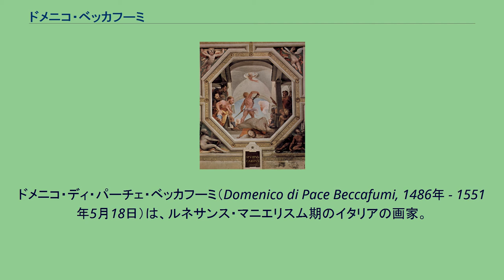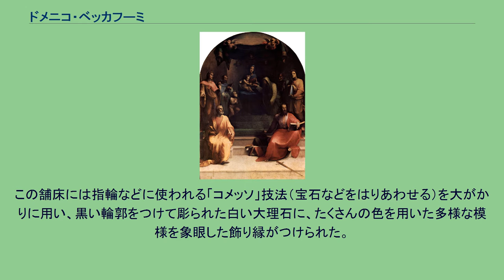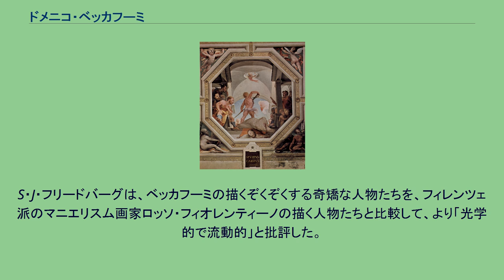ドメニコ・ベッカフーミ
ドメニコ・ディ・パーチェ・ベッカフーミ（Domenico di Pace Beccafumi, 1486年 - 1551年5月18日）は、ルネサンス・マニエリスム期のイタリアの画家。
主にシエナで活動した。
純粋なシエナ派の最後の代表者の一人と考えられている。
ドメニコはシエナ近郊のモンタペルティで生まれた。
父親のジャコモ・ディ・パーチェは農民で、ロレンツォ・ベッカフーミの所有地で働いていた。
ロレンツォはドメニコの絵の才能を認め、保護者となり、名字を使うことを許した。
それからドメニコはシエナのしがない画家マルチェロのところに預けられ、絵を学んだ。
1509年、ベッカフーミはローマに旅したが、すぐにシエナに戻った。
ドメニコとおおよそ同世代の2人のシエナ人画家（ソドマとペルッツィ）がローマへの進出で、ウンブリア画派＝フィレンツェ派の古典様式の要素に染まったのに対して、ベッカフーミはシエナ派の伝統的様式を頑なに守り続けた。
シエナでの彼の仕事は、教会のための宗教画やパトロンのための神話を扱った装飾だった。
そこには、当時圧倒的だったフィレンツェ派を真似たマニエリスム画家たちの影響も少しはあったが、それ以上に中世の風変わりさがあった。
走馬燈のように去来する幻影、過度の感情的ディテール、霧がたちこめたような非＝線形、ざらざらした質感、そして、彼と古典的なローマの巨匠たちとを決定的に隔てる色の配合、などである。
ドメニコ・ベッカフーミ『スプリウス・ カッシウスの打ち首』（1532年 - 1535年）フレスコ/シエナ絵画館 絵だけではなく、ベッカフーミはシエナ大聖堂の有名な舗床も手掛けた。
この仕事には四半世紀を費やした（1517年〜1544年）。
この舗床には指輪などに使われる「コメッソ」技法（宝石などをはりあわせる）を大がかりに用い、黒い輪郭をつけて彫られた白い大理石に、たくさんの色を用いた多様な模様を象眼した飾り縁がつけられた。
そこに描かれた題材は、アハブとエリヤ、メルキゼデク、アブラハム、モーセといった挿話である。
バランスが取れ、幾何学的で、自己自信に満ちたフレンツェ派と比較すると、ベッカフーミのシエナ派の様式は、不合理かつ感情的に不安定な世界に傾いている。
建物はしばしば横に切断され、遠近感も歪んでいる。
舞台は幻覚剤を服用して見た景色のようで、色は不調和である。
たとえば、『キリスト降誕』（シエナ、サン・マルティーノ教会）では天使たちは建築上の輪を描きながら飛び回り、人物は荒廃した教会からの影から現れる。
『受胎告知』では、聖母は昼も夕暮れもない世界に住んでいて、散らかった家の中で、聖母と天使ガブリエルだけが輝いている。
異色な題材である『キリストの黄泉下り』（シエナ絵画館）では、黄泉に入る時のキリストの体がコントラポストに傾いている。
S・J・フリードバーグは、ベッカフーミの描くぞくぞくする奇矯な人物たちを、フィレンツェ派のマニエリスム画家ロッソ・フィオレンティーノの描く人物たちと比較して、より「光学的で流動的」と批評した。
どんな場面になるか予想しうる宗教的場面でありながら、劇にたとえれば、すべての役者は型破りの衣裳を着て、台詞まで忘れたかのようである。
中世イタリアでは、シエナ派はライバルであるフィレンツェ派と芸術的、経済的、政治的に張り合っていた。
しかし、15世紀に起こった戦争や自然災害で、中世の奇跡信仰はルネサンスの現実にとって代わられた。
そんなシエナ派芸術の最後にベッカフーミは位置している。